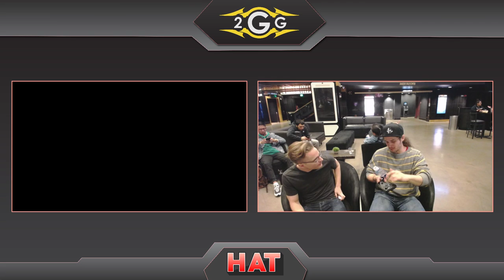HAT 100 - animals (Greninja) Vs. Mariguas (Palutena) Winners Side - Smash Ultimate